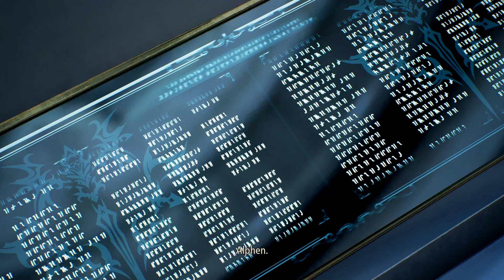Let's Play - Tales of Arise - Episode 43 - The Truth Unfolds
In this episode of Let's play / walkthrough / playthrough of Tales of Arise
we learn more and more about the past and finally the whole truth unfolds!

This is a blind lp of the video game Tales of Arise with commentary. Watch me struggle (and fail) as I TRY to 100% the game first try. Click on the playlist to watch them all!

Developer: Bandai Namco Studios
Publisher: Bandai Namco Entertainment
Director: Hirokazu Kagawa
Producer: Yusuke Tomizawa
Artists: Minoru Iwamoto, SWAV
Composer: Motoi Sakuraba
Series: Tales
Engine: Unreal Engine 4
Platforms: Microsoft Windows
                    PlayStation 4
                    PlayStation 5
                    Xbox One
Release: September 10, 2021
Genre: Action role-playing
Mode: Single-player